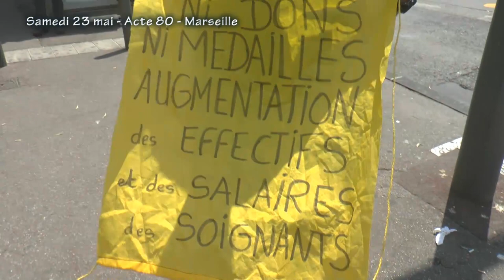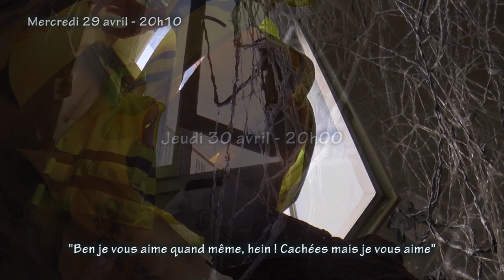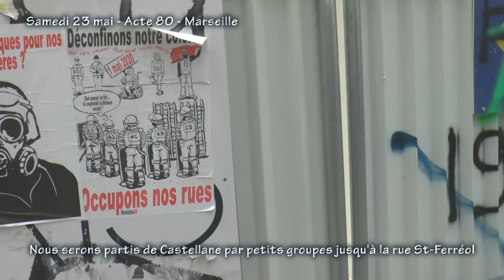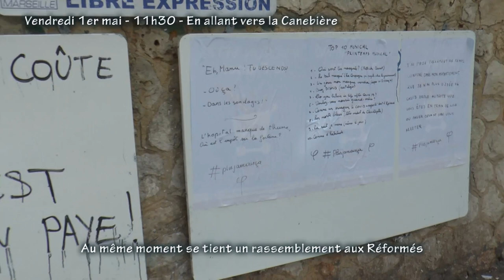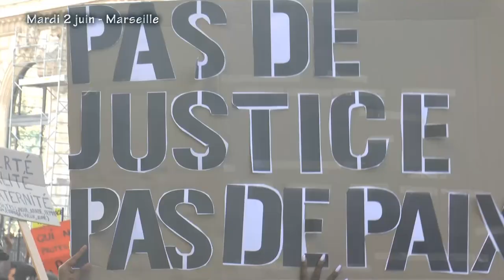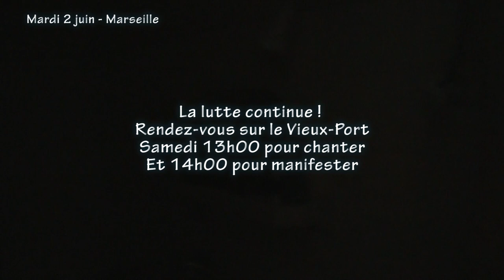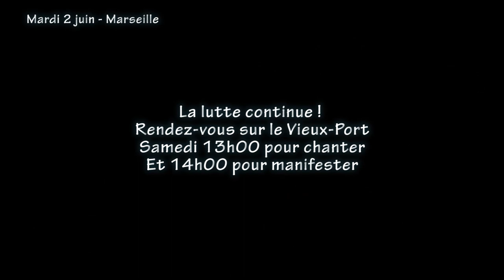Déconfinement GJ (2ème partie) 1er mai, Acte 80, Acte 81, 2 juin (mon résumé expérimental)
4ème partie du carnet de croquis de confinement -dont le prologue est l'Acte 70-, structuré sur des extraits de la bande son journalière "aux fenêtres et aux balcons" et faisant des allers-retours vers un futur en déconfinement par des manifestations de gilets jaunes mais aussi contre les violences policières en hommage à Adama Traoré, Zineb Redouane et tous les autres, et en écho à l'assassinat de George Floyd aux Etats-Unis